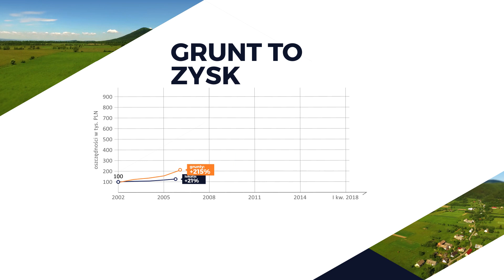Osada Jaworek II - działki w górach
Osada Jaworek – kompleks 16 atrakcyjnych działek w miejscowości Jaworek, w gminie Międzylesie, położonych zaledwie 7 km od granicy polsko – czeskiej w górach Sudetach. W sąsiedztwie Czarnej Góry oraz malowniczego Międzygórza. Obecnie w studium działki określone są jako budowlane, a gmina jest w trakcie sporządzania planu zagospodarowania przestrzennego. Dodatkowo bliskie sąsiedztwo kompleksu z terenami przeznaczonymi już pod zabudowę mieszkaniową oraz mieszkaniowo – rekreacyjną, sprawia, że przekształcenie działek to jedynie formalność. Usytuowanie działek niedaleko granicy parku krajobrazowego gwarantuje niezmienność widoków oraz sąsiedztwa. Z działek rozpościera się widok na piękną, górską okolicę, a ze swojej działki możesz podziwiać wspaniałe Sanktuarium Maria Śnieżna. Nieruchomości zlokalizowane przy powiatowej drodze asfaltowej, w kompleksie wydzielona została także szeroka i wygodna droga wewnętrzna.